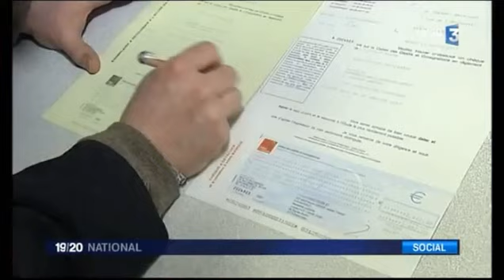Inquiétude des salariés de l'entreprise Grandeco